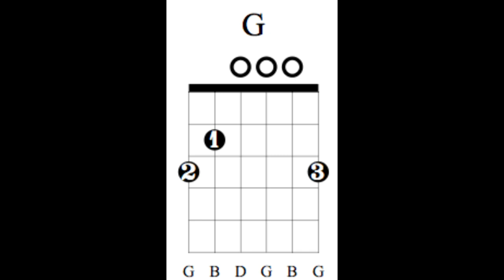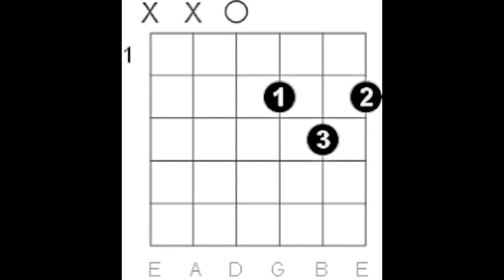Learn 7 songs with 3 chords and 1 strum pattern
I teach 7 songs that use only 1 strum pattern and 3 easy chords: G, C, D

1:39 Leaving on a Jet Plane
2:21 The Gambler
2:59 Me and Bobby McGee
3:50 Loving Arms
5:30 Ring of Fire
6:37 Blowin' in the Wind
7:48 Orphan Girl

Links to lessons and words/chords are below

Sandra Brinker, Dennis Boston, Larry Fenske, Ken Stengler, Sara Arnold, eksong ng, Paul, Joanne Goodnight, Keith Tiller, Ken Malamy, Keith Cook, Don Anderson, Gg Gibson, Theresa Williams